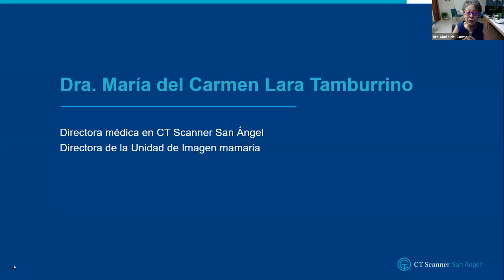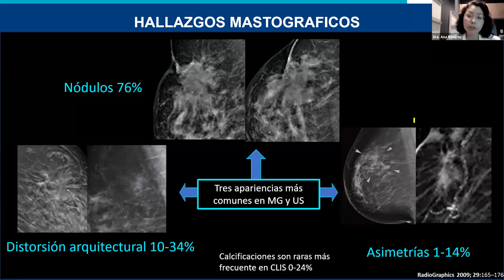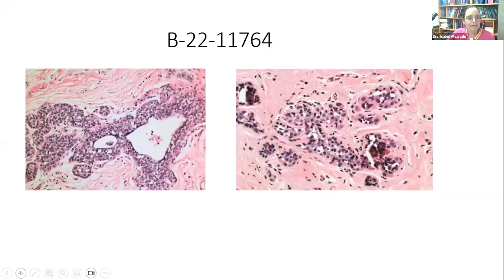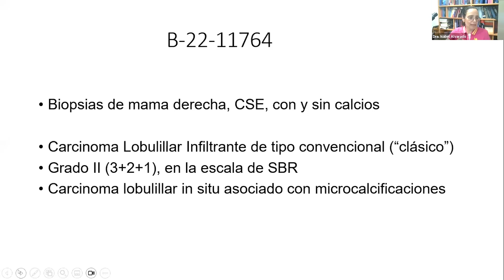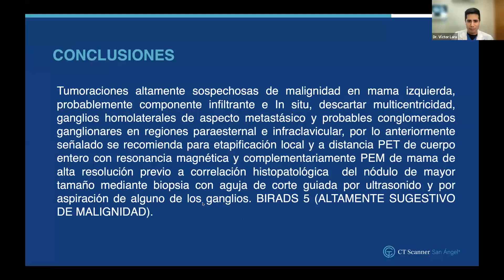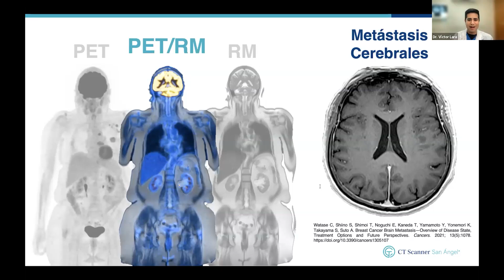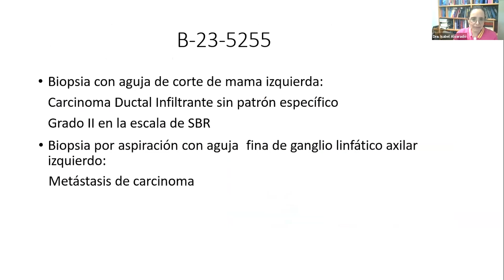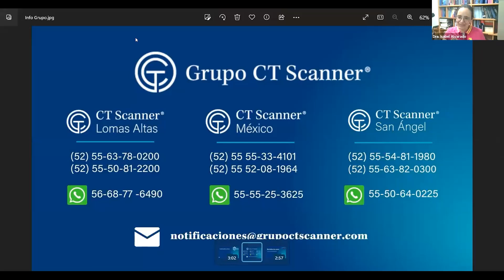Sesión mensual de la Unidad de Imagen Mamaria, impartido por CT Scanner San Ángel.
𝗖𝗼𝗼𝗿𝗱𝗶𝗻𝗮𝗱𝗼𝗿𝗮
❇️Dra. María del Carmen Lara Tamburrino
𝐷𝑖𝑟𝑒𝑐𝑡𝑜𝑟𝑎 𝑑𝑒 𝐶𝑇 𝑆𝑐𝑎𝑛𝑛𝑒𝑟 𝑆𝑎𝑛 𝐴́𝑛𝑔𝑒𝑙

𝗠𝗼𝗱𝗲𝗿𝗮𝗱𝗼𝗿𝗮
❇️Dra. Nadia Millán Sánchez
𝑀𝑎𝑠𝑡𝑜𝑔𝑟𝑎𝑓𝑖́𝑎,
CT Scanner San Ángel

𝗣𝗼𝗻𝗲𝗻𝘁𝗲s
❇️Dra. María Andrea Márquez Vegagil
𝐼𝑚𝑎𝑔𝑒𝑛 𝑀𝑎𝑚𝑎𝑟𝑖𝑎,

❇️Dra Ana Lilia Remírez Castellanos
𝐼𝑚𝑎𝑔𝑒𝑛 𝑀𝑎𝑚𝑎𝑟𝑖𝑎,

❇️Dr Víctor Jesús Lara Ameca
𝐼𝑚𝑎𝑔𝑒𝑛 𝑀𝑎𝑚𝑎𝑟𝑖𝑎,

Participación especial
Dra. Isabel Alvarado Cabrero
Titular del servicio de Patología del hospital de Oncología del CMN Siglo XXI del IMSS.
Presidente de la Asociación Mexicana de Mastología Hospital Star Médica Centro.